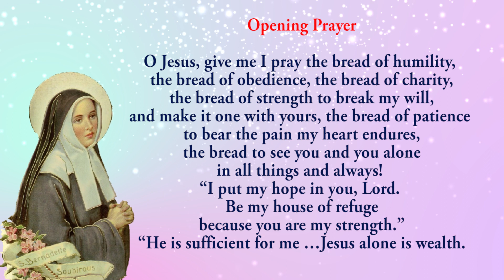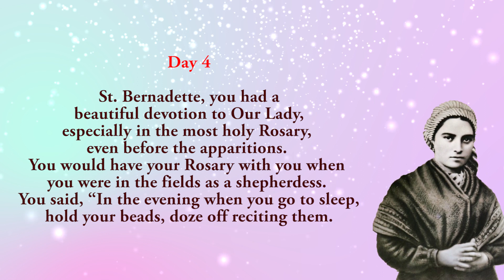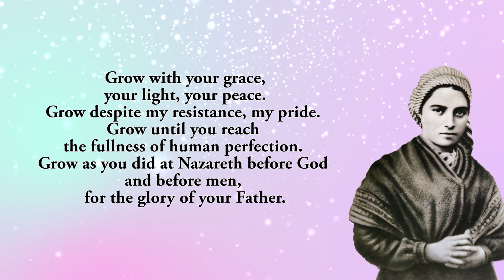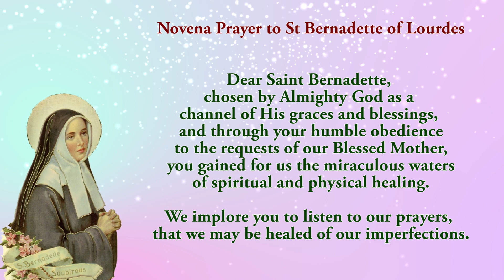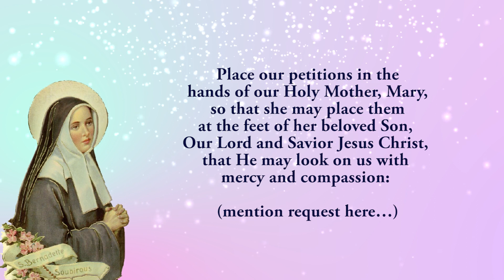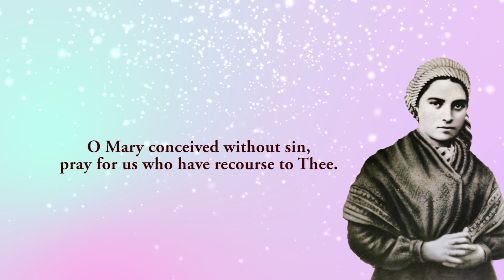🙏Praying Together 🙏 4th Novena To St Bernadette Of Lourdes 🙏 10 April 2024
The fourth novena to St Bernadette Of Lourdes